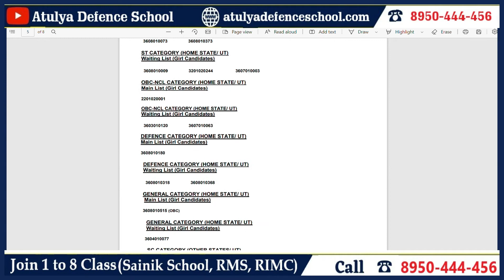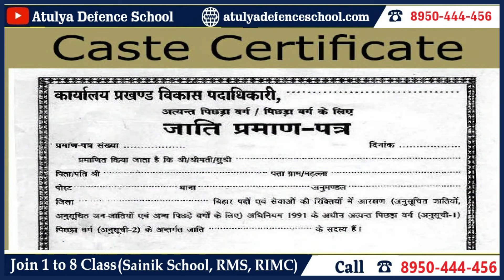Big Update !! Sambalpur Sainik School 2022 Final List Out Latest Update